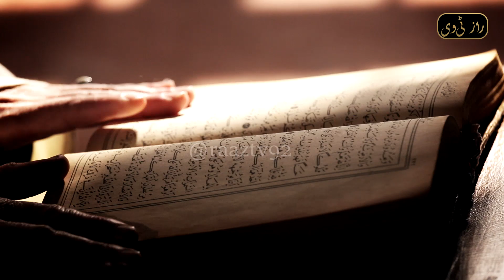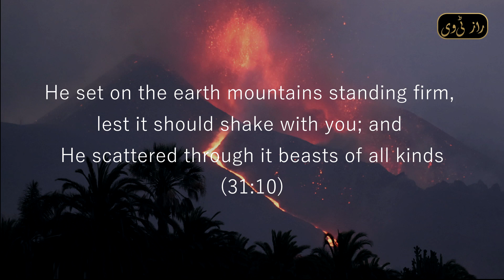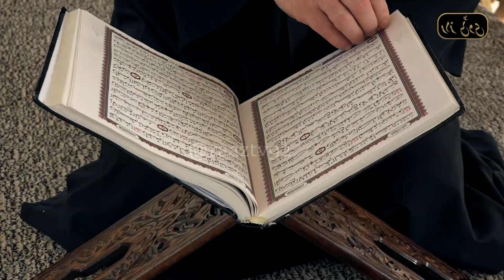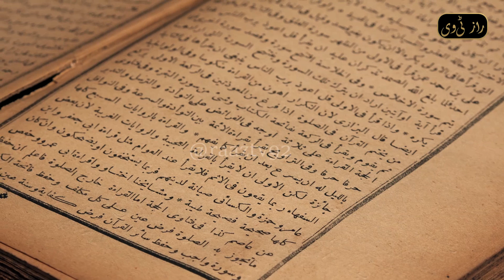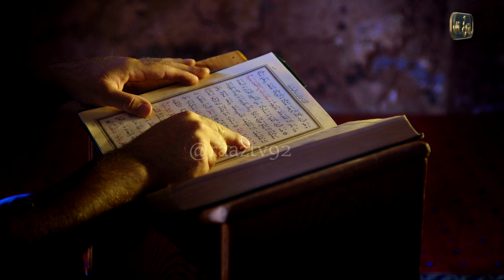Dinosaur in Quran | History of dinosaurs | A Brief History of Dinosaurs in Science and Quran